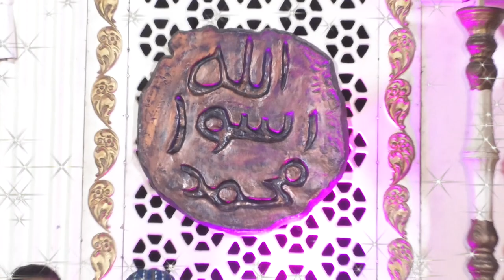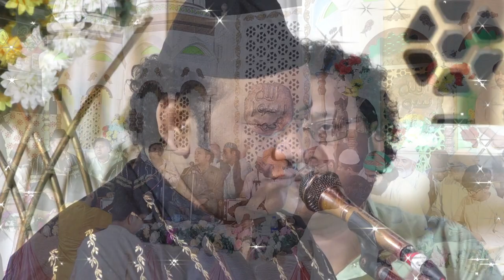Pir Shahid Farid Chishti ❤️ Beautiful Qawali Menu Sad Le Madina By Nazir Ijaz fareedi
Pir Shahid Farid Chishti ❤️